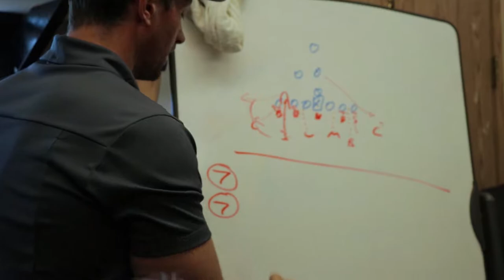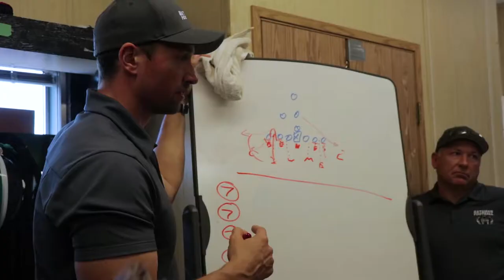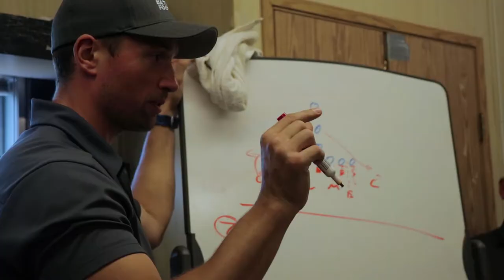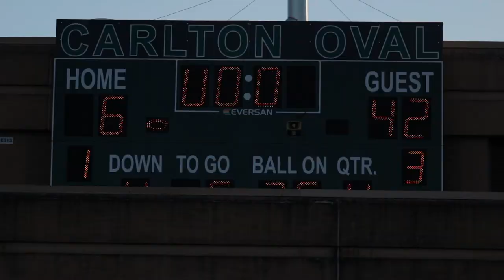Bateman Football | Episode 3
The third instalment of this documentary explores the tumultuous journey of Robert Bateman Secondary School Football Team during their 2017 season. It was an honour to capture some of the hard and the great moments that this amazing family faced. Hope you enjoy!

The tools:
• Canon 80D
• Canon 100-400mm f/4.5-5.6l is ii
• Canon 18-135mm USM
• Rode Video Mic Pro
• Sirui Video Monopod